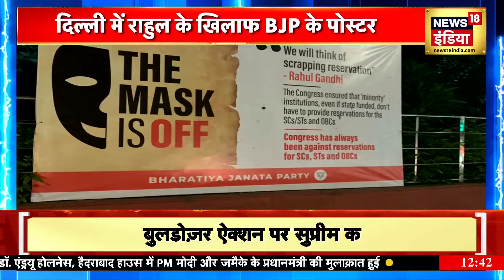BJP ने राहुल गांधी के खिलाफ दिल्ली में पोस्टर लगाए, लिखा कि राहुल गांधी आरक्षण खत्म करना चाहते हैं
BJP has put up posters against Rahul Gandhi in Delhi. It is written in the BJP poster that Rahul Gandhi wants to end reservation.

बीजेपी ने राहुल गांधी के खिलाफ दिल्ली में पोस्टर लगाए हैं. बीजेपी के पोस्टर में लिखा गया है कि राहुल गांधी आरक्षण को खत्म करना चाहते हैं.